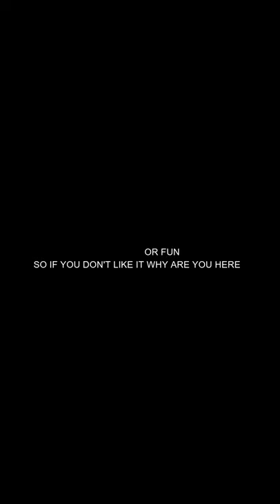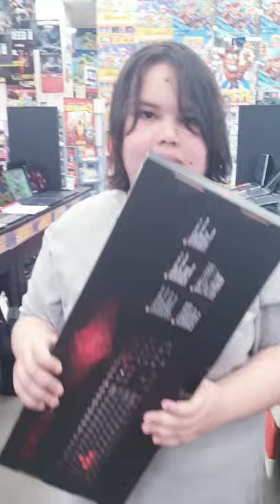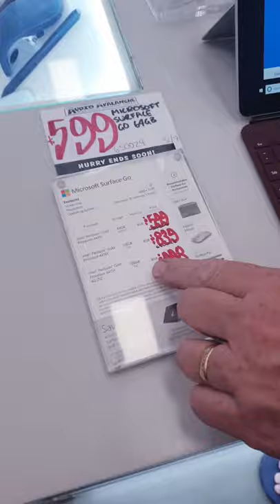Getting a new laptop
weekend shopping.